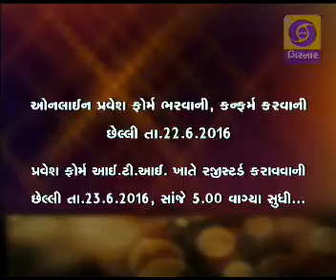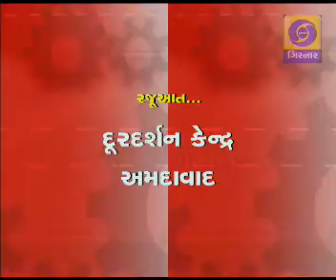Hello Karkirdi 15/06/2016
iti na abhyakrmo, pravesh ane Margdarshan